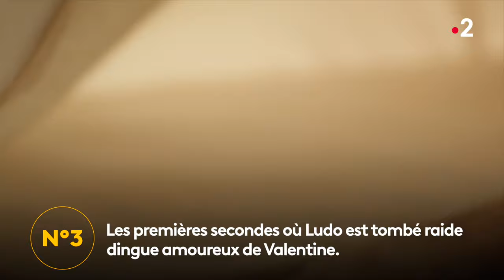TOP 3 des scènes les plus HOT ! 🔥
Un Si Grand Soleil rime aussi avec AMOUR...❤️‍🔥
Pour l'occasion, voici le TOP 3 des scènes les plus HOT qui ont fait gripper la température de nos salons... 🔥